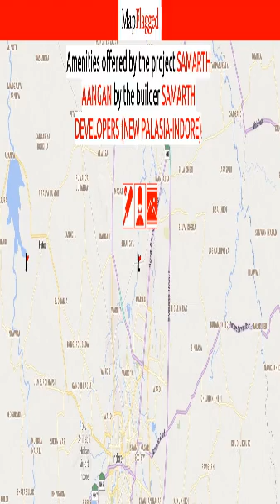Indore | Samarth Aangan by Samarth Developers (New Palasia-Indore) at Dewas Naka | MapFlagged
Following is the detail of Samarth Aangan, a project by Samarth Developers (New Palasia-Indore):

Samarth Aangan presents Plots designed to reflect contemporary lifestyle. Loaded with amenities and strategically located, Samarth Aangan is an address only for the privileged few. These Residential Plots in Indore relish a magnificent view and presents a perfect example of comfort and luxury. Samarth Aangan by a renowned builder Samarth Developers (New Palasia-Indore) in Dewas Naka guarantee a hassle free lifestyle to its inhabitants.
The amenities in Samarth Aangan comprises of Landscaped Garden, Party Area, Play Area, Pucca Road, Security Personnel and Street Light. Location of Samarth Aangan is perfect for the ones who desire to invest in property in Indore with many schools, colleges, hospitals, supermarkets, recreational areas, parks and many other facilities nearby Dewas Naka.
Samarth Aangan Project Address :- Dewas Naka, Indore, Madhya Pradesh, INDIA..
Samarth Aangan Unit configuration from 765 sqft.

Nearest hospitals to this Project:
Saikripa Hospital
Sai Janki Hospital
Varnit Hospital
Astha Hospital

Nearest schools to this Project:
Udaan
Saskiya Middle School
Prashant Vidyamandir
Vasudev Bal Vidya Mandir School
Marthoma Academy School

Nearest restaurants to this Project:
Sai Shradha Restaurant
Punjabi Dhaba
Cafe Cura
Gillu da Punjabi Dhaba
Hotel Shiv Rattan Restaurant